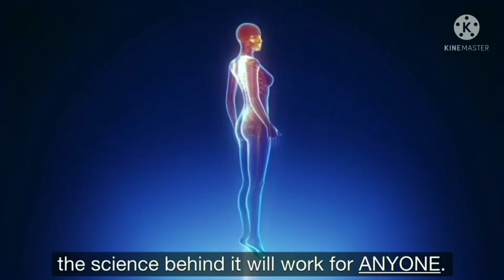How I Lost 8 Pounds in 1 week! Smoothie Diet Results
Smoothie diet review || nature diet ,12 HEALTHY SMOOTHIES, My Top 3 Weight Loss Smoothie Recipes | How I Lost 40 Lbs,Oats Breakfast Smoothie - No Sugar | No Milk - Oats Smoothie Recipe,12 healthy Smoothie,How I Lost 8 Pounds in1 Week! Smoothie Diet Results,the smoothie diet review,how to make a smoothie, the smoothie diet review, how to make a smoothie, healthy Smoothie Recipes, how I Lost 8 Pound in 1 week! smoothie diet results,lose weight with smoothies?,10 healties for weight lost.
the smoothie diet review